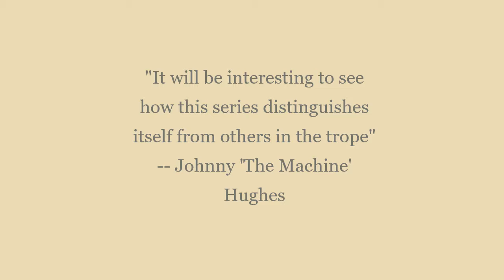Nemesis's Comic Book Picks of the Week!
Welcome to our first of many Picks of the Week videos hosted by Comic Crusaders own David Howard a/a/a Nemesis a/k/a The Bald Raider. Watch and listen in as he runs down through picks of the week based on Comic Crusaders reviews!